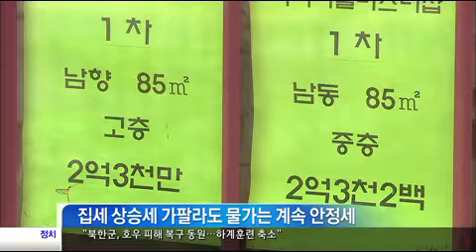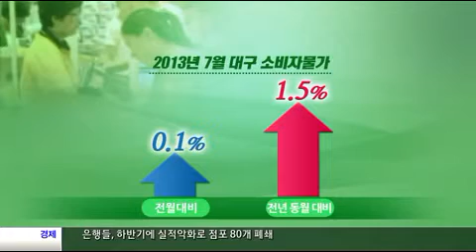[대구MBC뉴스] "물가 안정" 맞는 말인가?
방송: 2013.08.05 (월) 대구MBC 뉴스데스크
내용: "물가 안정" 맞는 말인가? -  이태우 기자